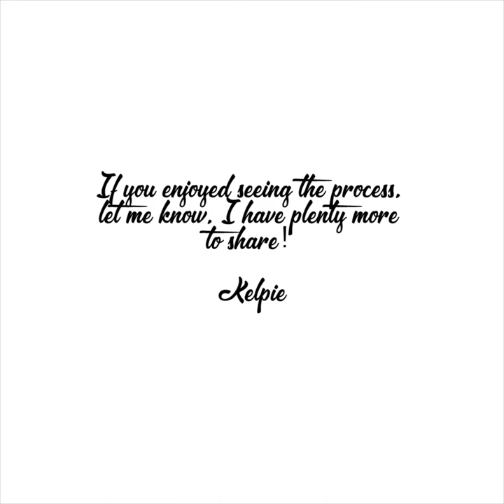The Emperor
Here is a timelapse of the Major Arcana "The Emperor".
This is one of the card of the Kelpomancy tarot on which L'Encromancienne and I are working on to release later this year or early next year :D